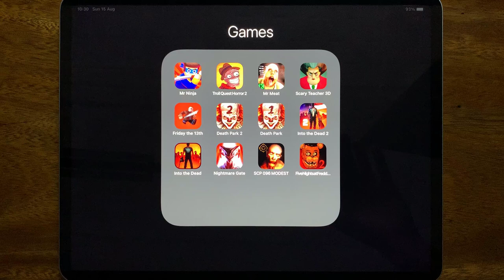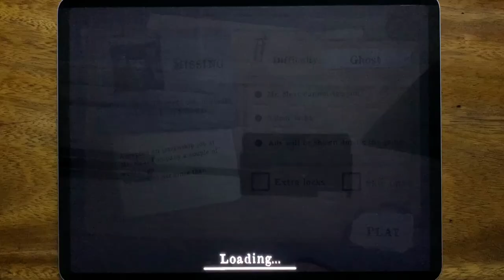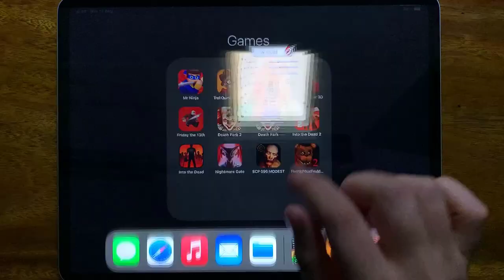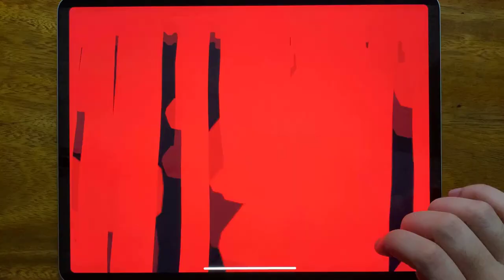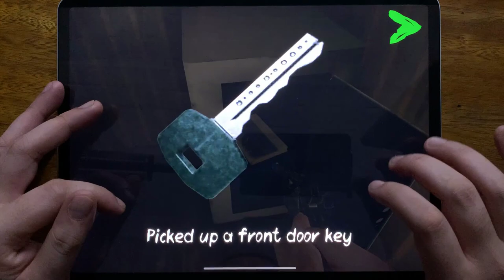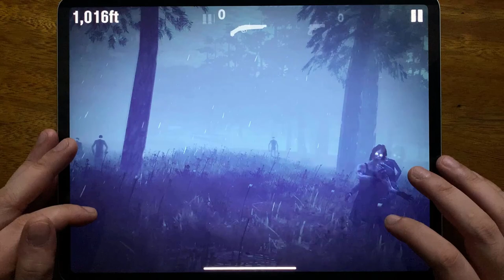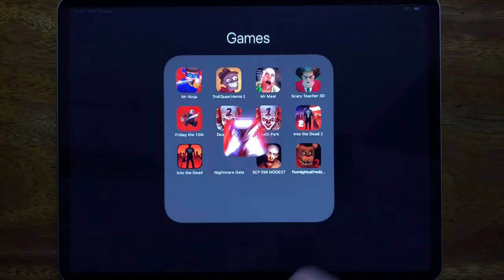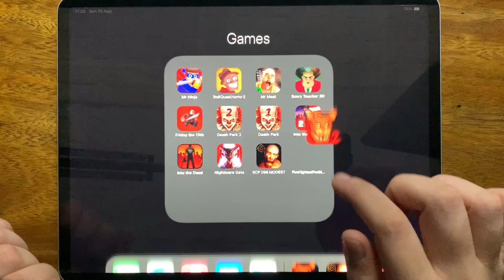Mr Ninja, Troll Quest Horror 2, Mr Meat, Scary Teacher 3D, Friday the 13th, Death Park 2, Death Park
Mr Ninja, Troll Quest Horror 2, Mr Meat, Scary Teacher 3D, Friday the 13th, Death Park 2, Death Park, Into the Dead 2, Into the Dead, Nightmare Gate, SCP 096 MODEST, Five Nights at Freddy's 2